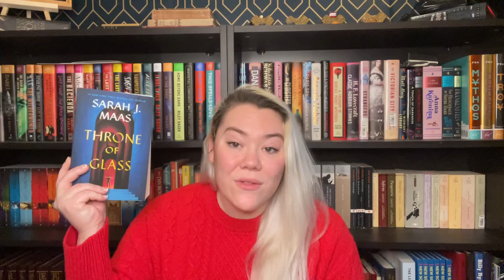New Year, New Books! | A MASSIVE Book Haul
Hello everyone thank you so much for joining me today! In today's video, I am sharing all the books I've purchased since the start of 2024!

Books Mentioned:
✨ Normal People by Sally Rooney
✨ Good Omens by Terry Pratchett and Neil Gaiman
✨Nothing More to Tell by Karen McManus
✨ Just Another Missing Person by Gillian McAllister
✨ The Death of Mrs. Westaway by Ruth Ware
✨ Catacombs by Mary Anna Evans
✨ The Kingdom of Sweets by Erika Johansen
✨ The Fury by Alex Michaelides
✨ The Mayor of Maxwell Street by Avery Cunningham
✨ Lore Olympus Volume 1 by Rachel Smythe
✨ Lore Olympus Volume 2 by Rachel Smythe
✨ Lore Olympus Volume 3 by Rachel Smythe
✨ Assassin's Blade by Sarah J Maas
✨ Tower of Dawn by Sarah J Maas
✨ Kingdom of Ash by Sarah J Maas